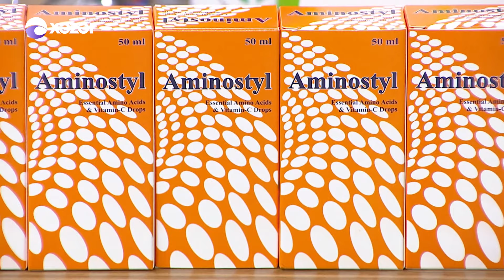Loqos-la Danışır Psixoloq 13.02.2020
Qonaq: Nuranə Ağazadə / uşaq psixoloqu
Mövzu: Məktəblilərin ev tapşırığını həvəslə etməsinin 10 qızıl qaydası